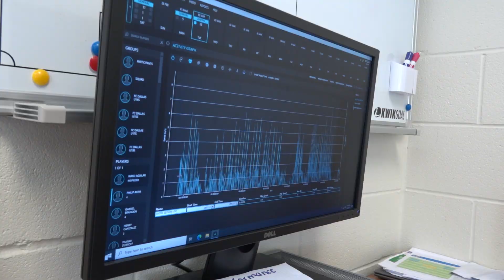How Stephanie Dominguez Became the First Female Coach at FC Dallas | Beyond the Pitch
Go behind-the-scenes with our Athletic Performance Coach for the FC Dallas Academy as she takes you through her job.